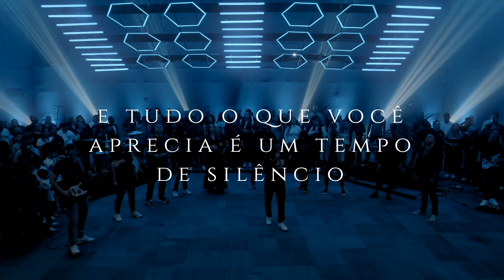Ministério Atitude - Olhos nos Olhos ( - Clipe Oficial)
Ouça nas lojas digitais  ▶

LETRA ▶
( Composição: Filipe Bitencourt)

FICHA TÉCNICA  ▶
Produção executiva: Igreja Batista Atitude
Label: Labidad Music (@labidadproducoes)
Produção musical: Pr. Filipe Bitencourt

Agradecimento à Igreja Batista Atitude na pessoa do Pr. Josué Valandro, que nos ajudou a contar essa história abençoadora da provisão de Jesus.

▸ Bio:
Sendo um dos mais populares grupos cristãos dentro das igrejas brasileiras, o Ministério Atitude nasceu no coração de Deus e da Igreja Batista Atitude, uma das maiores e principais comunidades cristãs da Barra da Tijuca, no Rio de Janeiro. Quanto mais a IBA crescia, mais dons e talentos se uniam para adorar ao Senhor, sob a liderança do PR. Filipe Bitencourt. O desejo de levar para fora o que Deus derramava dentro das quatro paredes da igreja não demorou a surgir.  O primeiro trabalho profissional foi lançado em 2015, com composições do próprio PR. Filipe. A canção NADA TEMEREI, que deu nome ao CD, teve alcance nacional, tocando vidas e sendo acompanhada por histórias e testemunhos de milagres. Um tempo especial para o Ministério e Igreja, que colhe até hoje seus frutos espirituais.